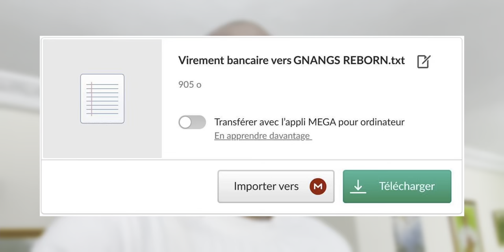Voici le rôle des sorcières de la séduction dans le monde